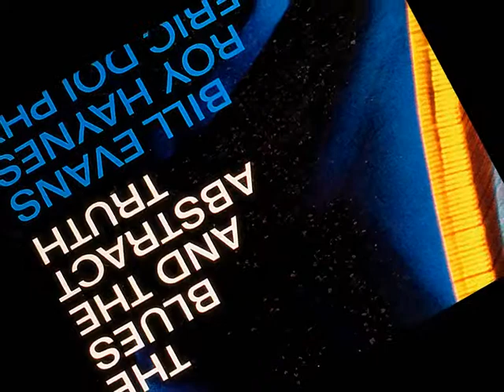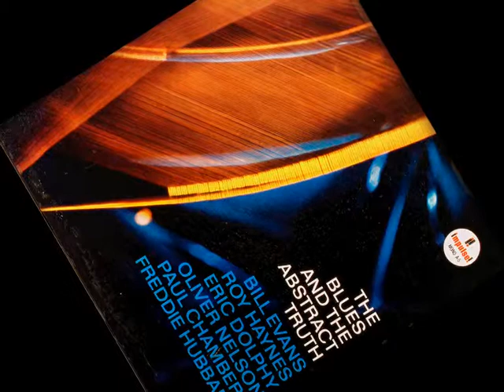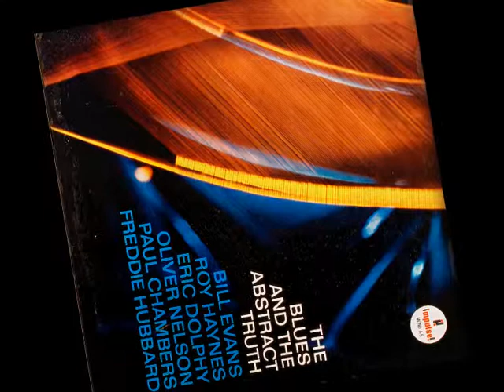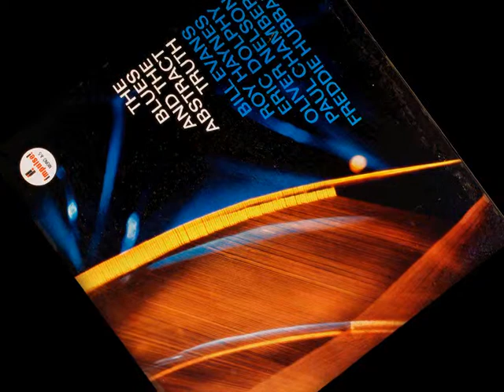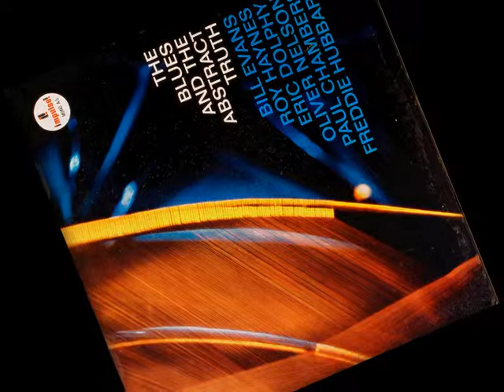"Cascades" by Oliver Nelson and Eric Doplhy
• Alto Saxophone, Tenor Saxophone  – Oliver Nelson
• Alto Saxophone, Flute – Eric Dolphy
• Baritone Saxophone – George Barrow
• Bass – Paul Chambers
• Drums – Roy Haynes
• Piano – Bill Evans
• Trumpet – Freddie Hubbard

Recorded 23 February, 1961 by  Rudy Van Gelder